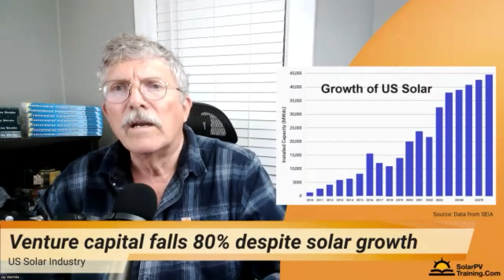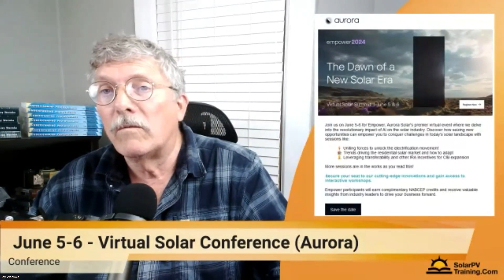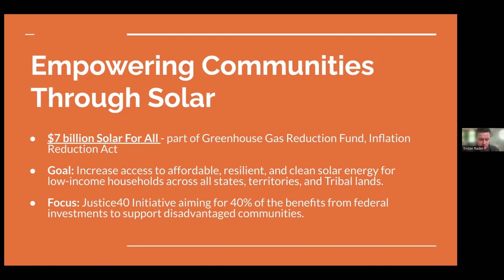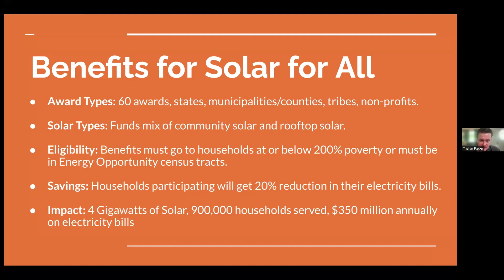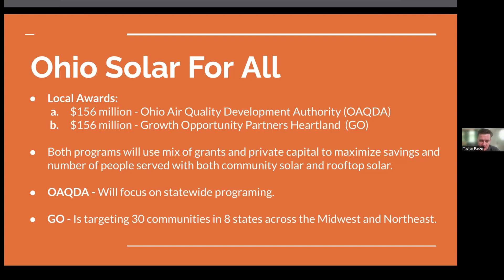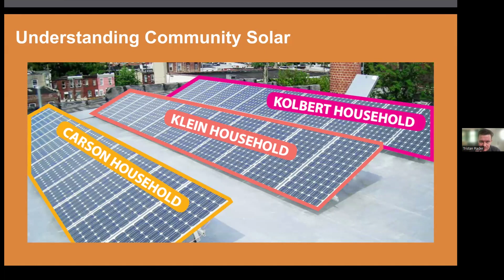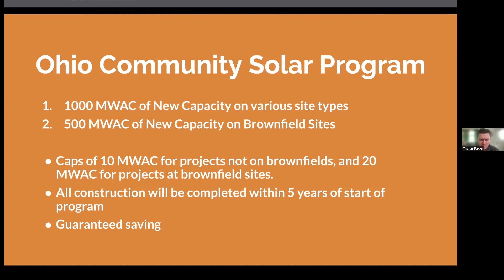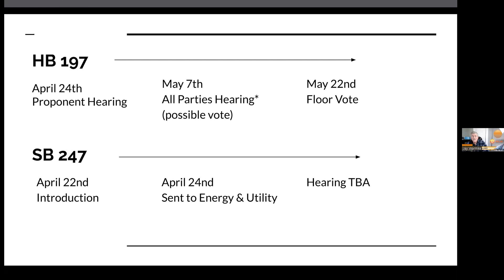Solar for All and the state of Community Solar in Ohio (Solar Noon Tuesday)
In addition to recapping the week's solar news, we discuss the new "Solar for All" program as well as the state of Community Solar in Ohio

Password: 625623